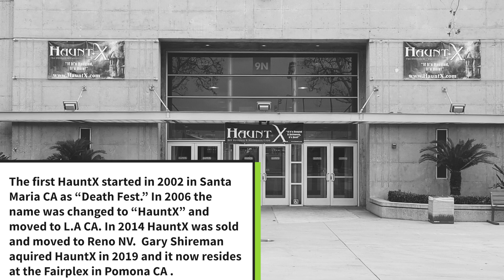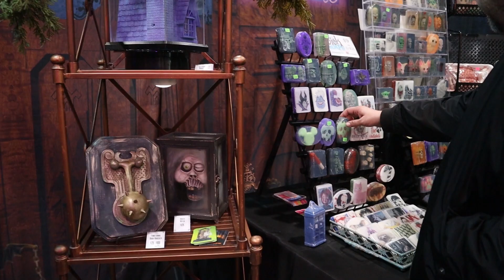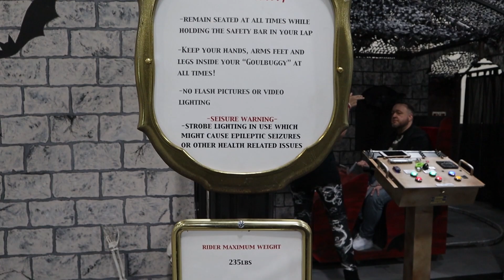Haunt X 2020 Recap - DIY HALLOWEEN TRADESHOW- Avenueobscura Vlog1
Welcome to Avenueobscura
Where we explore the unique , The strange and The obscure!

February 22 , 2020 I attended the HAUNT.X Expo at the Fairplex in Pomona ,CA.
Haunt X is a Halloween DIY trade show that focuses on haunt education , haunt creation and the halloween community!

Come along as I recap Haunt X amazing vendors , incredible artists , cos players and more!

Titled: Melt